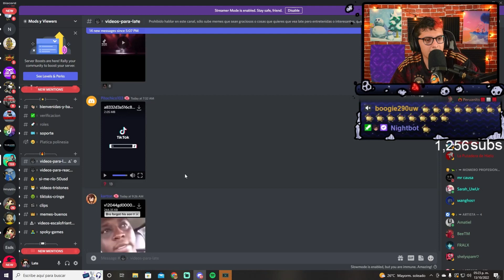SI MICHAEL JACKSON FUERA REALMENTE BUENO 🧠❌